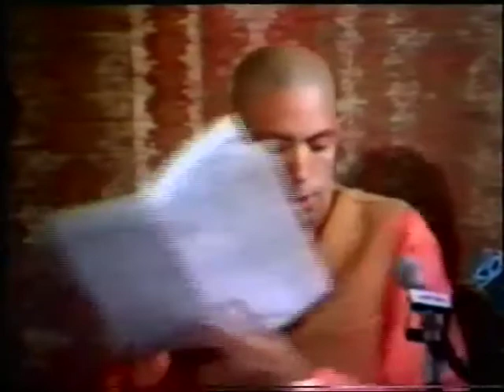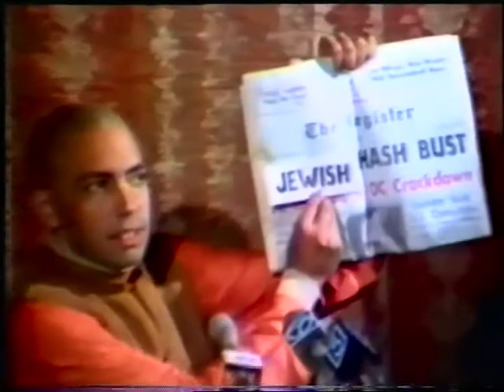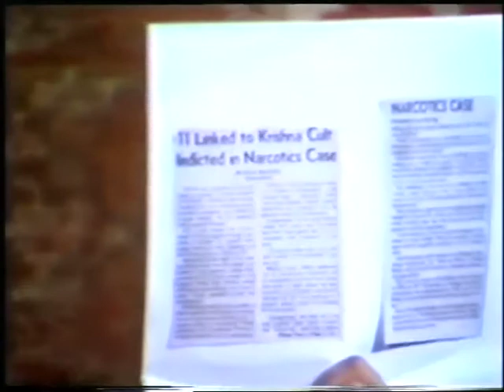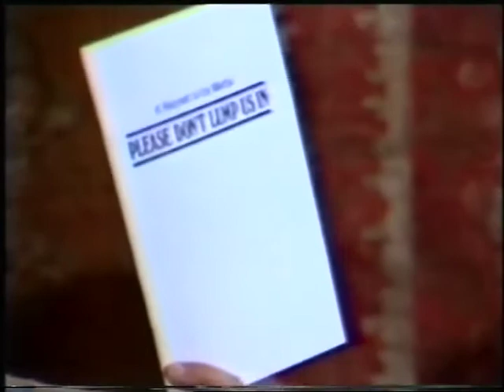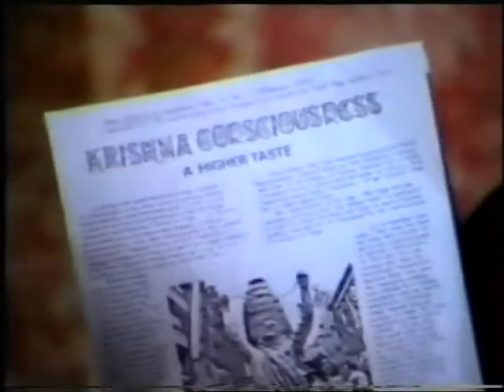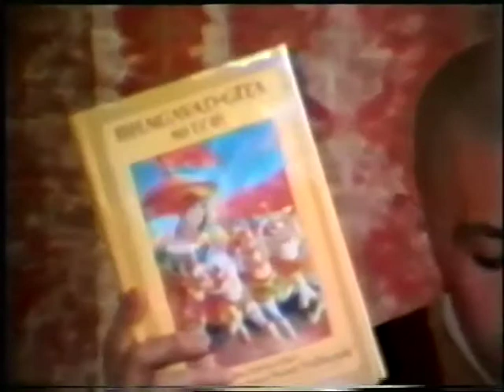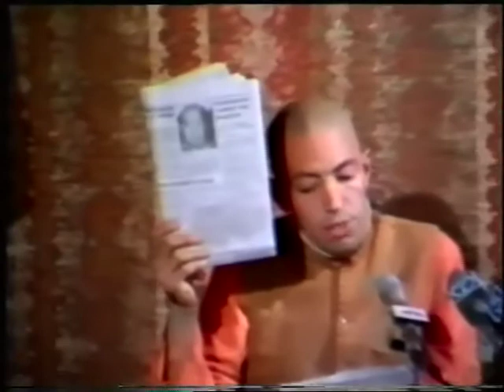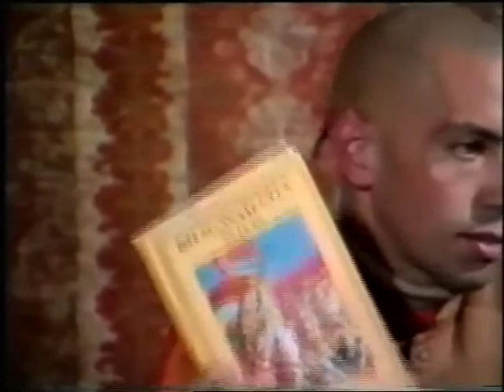Mukunda Press Conference on Deprogramming Hare Krishnas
Mukunda Goswami, the Public Relations person for the Hare Krishna Movement, holds a press conference on the issue of deprogrammers kidnapping ISKCON devotees.

History of Hare Krishna. Krishna consciousness was brought to the Western countries in 1965 by His Divine Grace A.C. Bhaktivedanta Swami Prabhupada. These films investigate the histroy in India and also the history in the rest of the world since 1965..

In the 1970s parents of some ISKCON devotees became desperate to get their sons and daughters out of the Hare Krishna movement and Ted Patrick came to there assistance by kidnapping their sons and daughters [for a very large fee of course] and then subjecting the devotees to great trauma and practically torturing them until they would renounce Krishna consciousness and go back to their old meat eating sex mongering lifestyle. Ted Patrick caused a great deal of trouble for many devotees in the United States but ultimately it was upheld in the courts that what he was doing, kidnapping devotees, was illegal and he was forced to stop it.